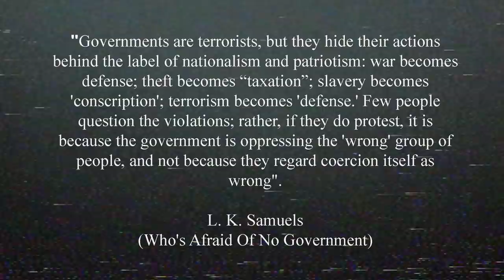Nothing But Chaos - Of Victims and Prey [Official MV]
Band: Of Victims and Prey
Song Title: Nothing But Chaos
Release Date: January 29, 2021

Music Video produced by Patrick Williams
at DreamYard Studios, Delaware, USA

Music Recorded, mixed, and mastered by: Oak (Phongpan Polasit)
at Sungasee Studio, Bangkok, Thailand

Drum Tracks recorded at Eazy Musix Studio
Bangkok, Thailand

Of Victims And Prey are:
Dan Kristiansen - Vocals
Teerawat Pinpanichakarn - Guitar/Vocals
Jypsy Phichayada - Bass
Unnop Dujsievuch - Drums

Special mention to Bass Pakin Labaisa-ard for doing the first guitar solo and Andy Maclean for helping write and create this song. Thank you guys!

Nothing But Chaos

Innocent children, targets to die
Wound written faces, young to expire
Planes as weapons, anger collapse
Nothing but chaos, things to resolve

Nothing but chaos

Walls without ladders, fences to break
World devastation
Wrecked homes, mass genocide and
Tribulation

Nothing but chaos

Churches as figures, structures to fall
Belief without meaning, faith to recall
World losing hope, power-lines thin
Nothing but chaos, where to begin

Nothing but chaos

Single picture,
No sense at all
Speaking volumes
Lacking direction,
World falls asleep
Nothing but chaos
Of Victims And Prey 2021